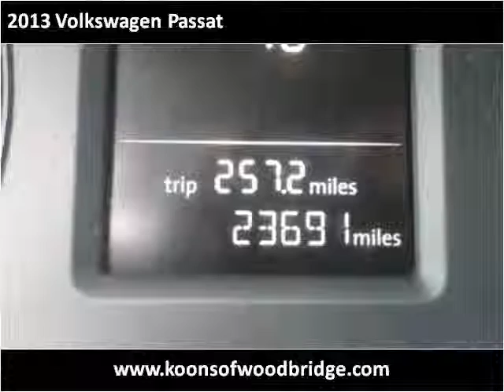2013 Volkswagen Passat Used Cars Woodbridge VA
This 2013 Volkswagen Passat is available from Koons Automotive of Woodbridge.